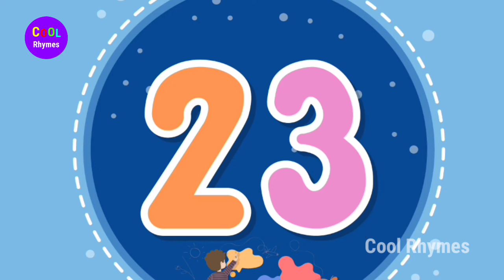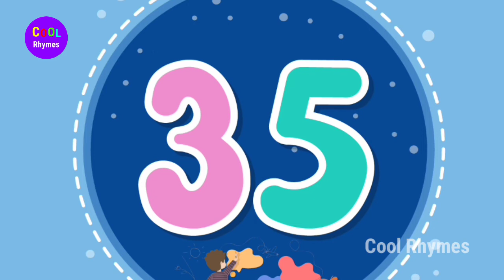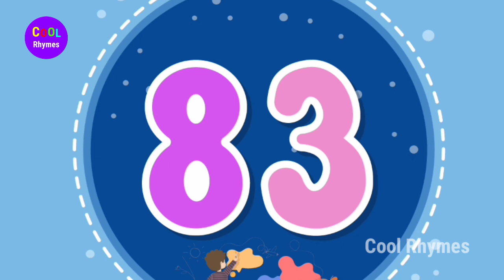The Numbers Song - Learn To Count from 1 to 100 - Number Rhymes For Children Pari Kidz Tv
The Numbers Song - Learn To Count from 1 to 100 - Number Rhymes For Children